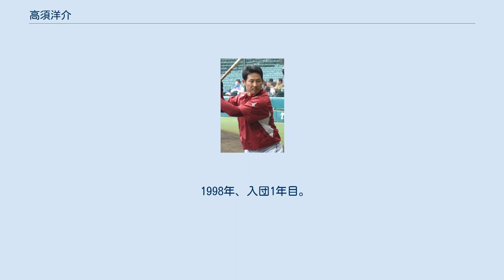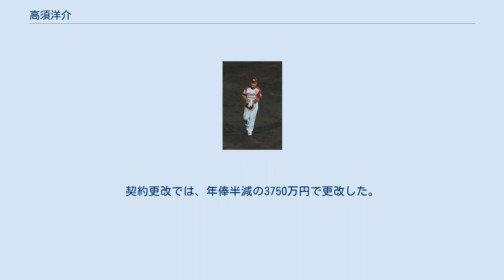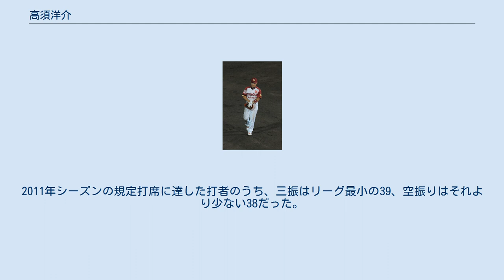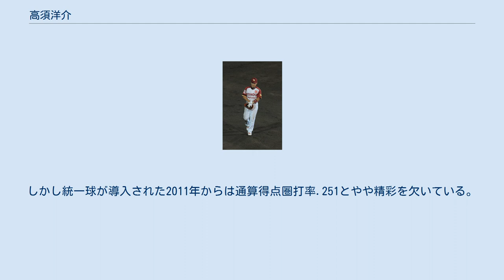高須洋介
高須 洋介（たかす ようすけ、1976年2月9日 - ）は、佐賀県伊万里市出身の元プロ野球選手（内野手、右投右打）、コーチ、野球解説者。
 ネットでは「殿下」と呼ばれることがある。
 佐賀県で生まれ、幼稚園からは名古屋市名東区上社に移る。
名古屋市立猪高小学校に進学し、部活で本格的に野球を始める。
名古屋市立猪高中学校では中心選手として投手と三塁手を兼任、県大会3位の好成績を収めた。
中学3年途中で石川県金沢市に転居。
 高校は金沢高校に進学。
1993年の3年時は第65回選抜高等学校野球大会、第75回全国高等学校野球選手権大会に連続出場。
夏の甲子園では後にチームメイトとなる山村宏樹（甲府工）と対戦したが、4打数無安打に終わった。
 その後青山学院大学に進学。
1年次から二塁手でレギュラー。
3年間、1学年上の井口忠仁と二遊間を組む。
井口卒業後は遊撃手、三塁手も務める。
井口の他、1学年上には、澤崎俊和、清水将海、倉野信次らがおり、各大会で優勝を収め黄金時代を築いた。
 東都大学野球リーグ通算91試合出場、320打数94安打、打率.294、1本塁打、29打点。
1995年秋季と1996年春季のリーグで2季連続首位打者を獲得した。
ベストナイン3回受賞。
二塁・遊撃・三塁の各ポジションで受賞しており、内野3ポジションでベストナイン獲得はリーグ史上初の快挙。
 1997年の日米大学野球でMVP獲得。
5試合中2試合で本塁打を放つなどの活躍でチームの優勝に貢献。
1997年のIBAFインターコンチネンタルカップではベストナインに選出された。
 1997年のドラフト会議で近鉄バファローズから2位指名を受け入団。
背番号は「4」をもらい、同番号の前任者で引退した大石大二郎の後継者として期待をかけられる。
 1998年、入団1年目。
開幕一軍を果たすが、当時の正二塁手水口栄二の壁は厚く3試合の出場にとどまる。
2年目の1999年は守備と犠牲バントを認められ116試合に出場。
しかしオフに右肘靱帯再建手術を受け、翌1年はリハビリに費やす。
復帰後も後遺症に悩まされ入団3年目、4年目の出場は一桁台にまで落ち一時期プロをあきらめかける。
入団5年目から楽天へ移籍するまでの3年間は、再びポジション争いに参戦したが定位置確保とはならなかった。
 2004年シーズンオフ、選手分配ドラフトを経て東北楽天ゴールデンイーグルスへ移籍。
このオフには的山哲也と共に視力の矯正手術も受ける。
また、楽天移籍を転機に、打撃に対する考え方を180度変え、バッティングフォーム他さまざまな部分を見直す。
 2005年、球団初試合となる3月26日の千葉ロッテマリーンズ戦に「2番・二塁手」としてスタメン出場。
1回に球団初安打、3回には球団初二塁打を打ち球団初得点を記録する。
以後も田尾安志監督に指名され、酒井忠晴や大島公一を抑えて二塁手のレギュラーを獲得する。
しかし夏場に扁桃炎による発熱やアキレス腱痛などの故障で戦線離脱したため、出場数は82試合となる。
 2006年、腰痛の影響で出遅れ開幕一軍ならず。
4月4日の西武戦で一軍登録後、4試合連続でタイムリーを放つ。
以後、2番セカンドとして定着、離脱者が増えた8月からは3番にも座った。
最終的に、リーグトップの得点圏打率（.378）、二塁手部門守備率1位（.992）、出塁率5位（.373）などの好成績を残し、自身初の規定打席到達となった。
オフには野村克也率いるイオン日米野球2006に出場した。
6月10日の広島戦で小指を骨折。
取材で「今でも指が完全に曲がらない」と語った。
 2007年、プロ入り10年目となり、礒部公一に代わる第2代楽天選手会長に就任。
5月には「3試合連続お立ち台」を含む5試合でヒーロー。
前半戦の得点圏打率は.470と驚異的な数字にまで上昇した。
シーズン終盤は怪我が重なり若手にスタメンを譲る場面も見られたが、最終的にはプロ入り後最多の130試合に出場、2年連続となるリーグトップの得点圏打率（打率.386）を記録。
野村監督から勝負強さを評価されて「必殺仕事人」と命名された。
 2008年、7月16日の日本ハム戦で球団...